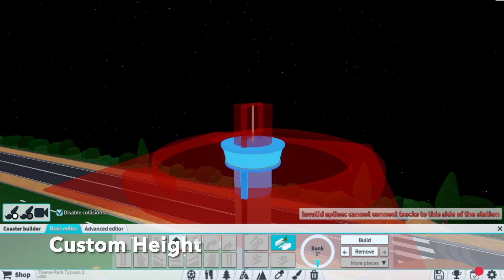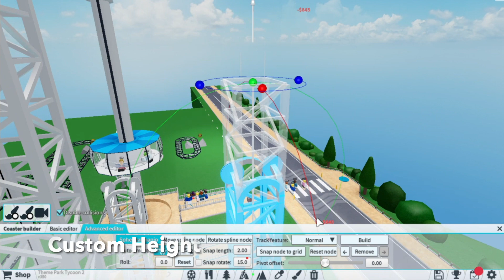Update: New droptower & observation tower | Theme Park Tycoon 2 Roblox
Themepark Tycoon 2 just got an update and added a new observation tower, drop tower, better animations and much more.

Discord (You need to be at least 13 years old to have Discord)

Game (Theme Park Tycoon 2 on Roblox)